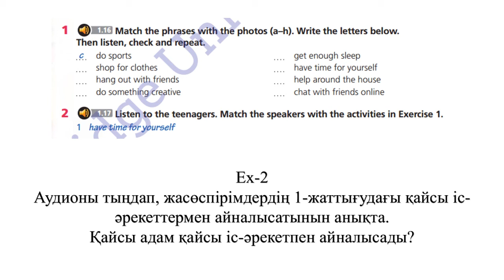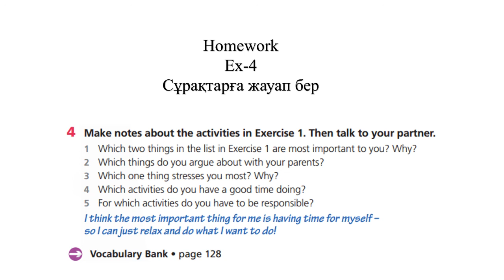Priorities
Видеоурок по английскому языку 7 класс Priorities. 7 grade. Eyes Open 3 for Kazakhstan.